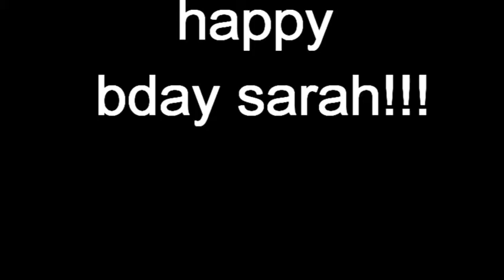ful house~stephanie tanner"1-2-3-4"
for sarah
happy birthday sarah!